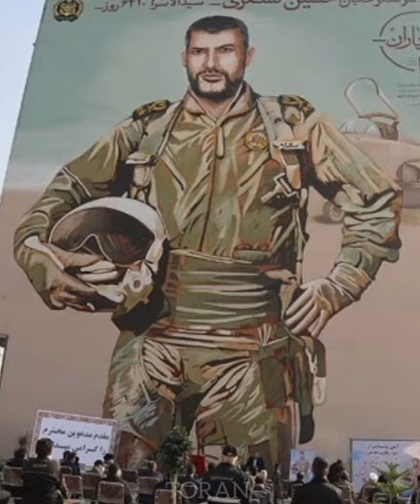خلبان ایرانی حسین لشگری 18 سال دربند عراقی ها